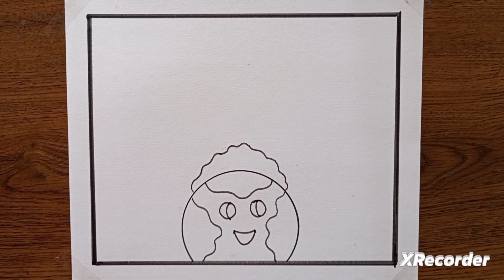Meri Mati Mera Desh Drawing || Meri Mati Mera Desh Abhiyaan Drawing Poster || Independence Day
Meri Mati Mera Desh Drawing || Meri Mati Mera Desh Abhiyaan Drawing Poster || Independence Day Drawing

        Hi guys
     ( Nidhi Arts)

meri mati mera desh drawing hard
Independence day drawing hard
Independence day drawing for banners
15 august drawing easy
15 august drawing hard
meri mati mera desh drawing very easy